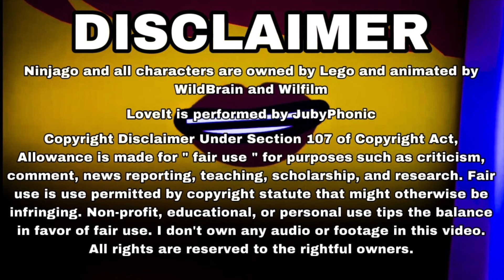Ninjago: Harumi “LoveIt”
“Oh, Lloyd. There was never anything between us.”

I was listening to this song a few months ago and it fit Harumi so well. I had a fantastic time editing this video. Plus,  since it’s Halloween month, what’s more terrifying than a toxic ex?

If you want to support me and my animation journey, feel free to donate to my PayPal Account

For more Spinjitzu Master Falcon content, check out my Instagram  and TikTok

I also have a second channel called " Airjitzu Master Falcon Over there I make behind-the-scenes tutorials of my stop-motion videos and Lego speed builds